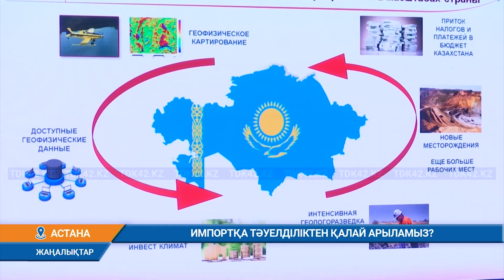ИМПОРТҚА ТӘУЕЛДІЛІКТЕН ҚАЛАЙ АРЫЛАМЫЗ?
Үкімет пен отандық бизнес алдағы үш жылда отандық өніммен қамту деңгейін 60 пайызға жеткізуі керек. Ал оған қол жеткізу үшін салық саясаты, кәсіпкерлікті мемлекеттік қолдау жұмыстары тұр. Ол үшін қажетті әлеует пен ресурстар бар дейді премьер. Өкінішке орай Қазақстан тәуелсіздік алған 30 жылда импортқа тәуелділіктен арыла алмай отыр. Бүгінде сырттан келетін тауар түрлері 46 пайызды құрайды.